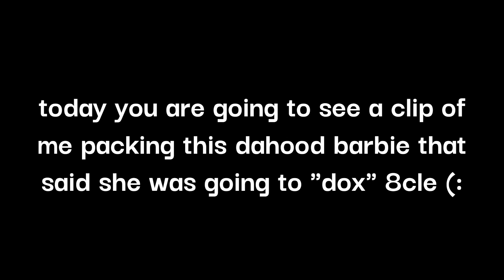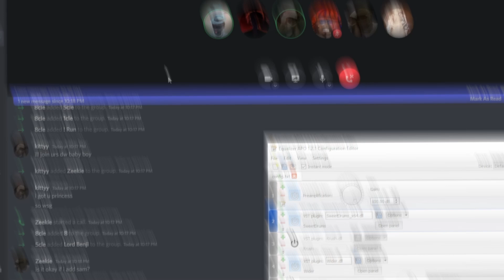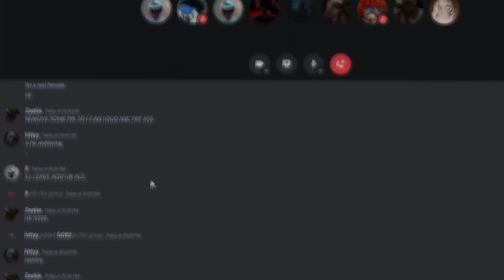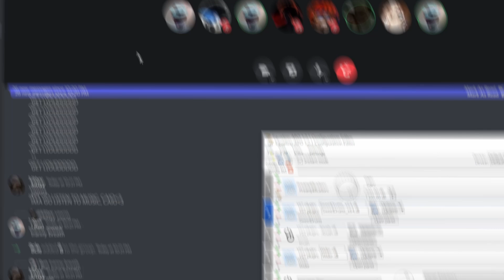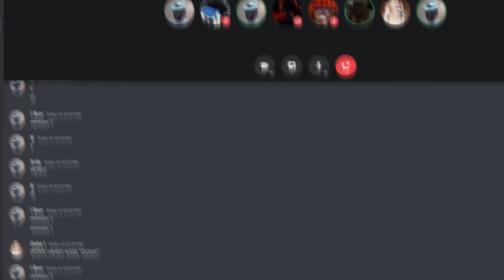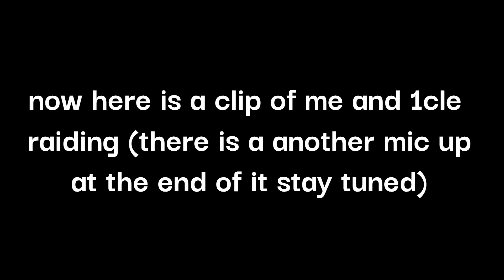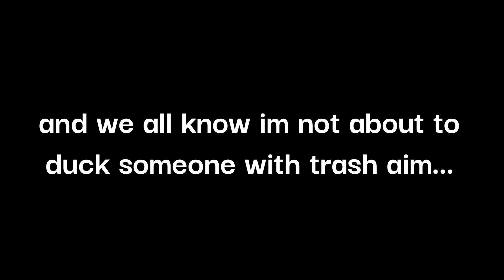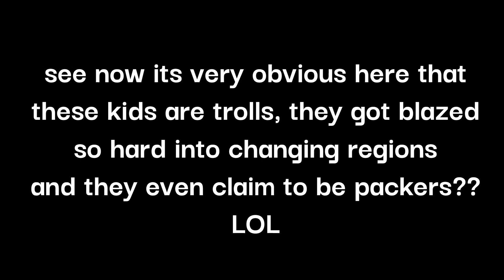LOUD MIC DROWNING BRITISH GIRLS AND MORE.. (PACKING)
like this video if you enjoyed and want to see more.

This Video Is Strictly For Content Purposes Only ❗❗❗